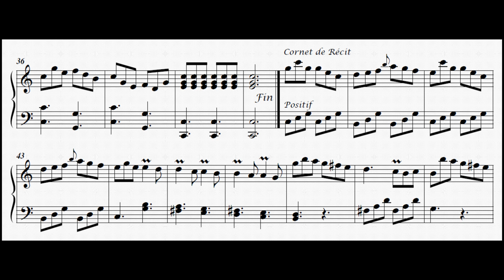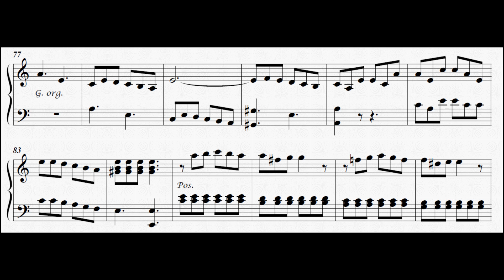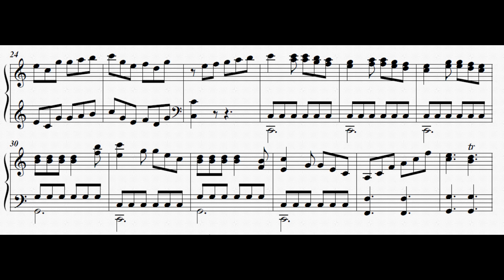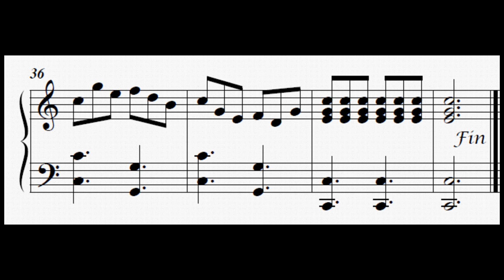Guillaume Lasceux - Grand Jeu "Chasse"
Guillaume Lasceux (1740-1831): Grand Jeu "Chasse"